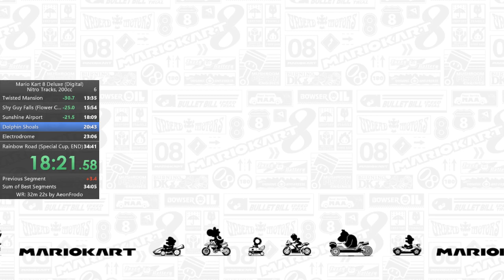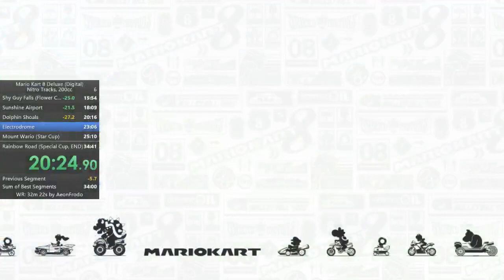Mario Kart 8 Deluxe | Nitro Tracks, 200cc in 33:57.08 (Digital)